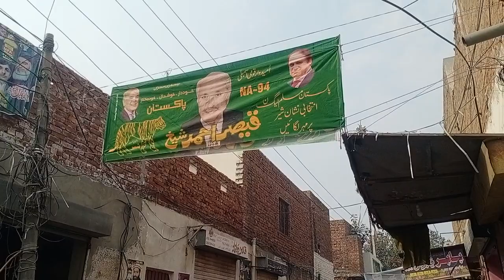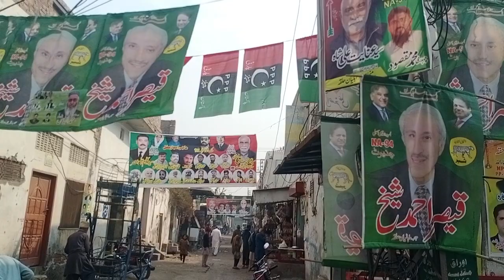Punjabi reactioni on sajay da vlgo 2024 chiniot